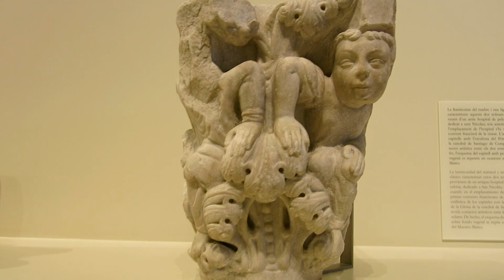Национальный музей искусства Каталонии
Национальный музей искусства Каталонии (кат. Museu Nacional d’Art de Catalunya, исп. Museo Nacional de Arte de Cataluña, сокр. MNAC) — музейискусств в Барселоне, создан в 1990 году в результате объединения коллекций Музея современного искусства и Музея искусства Каталонии.
Музей считается самым важным центром романского искусства в мире, хотя посетители найдут здесь восхитительные шедевры XIX и XX вв, а также готического периода. Это движение в искусстве в период с XI по XIII в характеризуется энергичными цветами, продолговатыми формами и выразительностью. Многие примеры романского искусства, представленные в этом музее, были взяты из старых церквей Пиренеи и снова собраны в музее.

Музей является консорциумом города Барселона и министерства культуры Каталонии. Его штаб-квартира располагается в Национальном дворце у подножия горы Монтжуик, открытом в 1929 году ко Всемирной выставке в Барселоне. В состав MNAC также входят ещё три учреждения культуры в Виланове-и-ла-Жельтру, Олоте и Сиджесе.